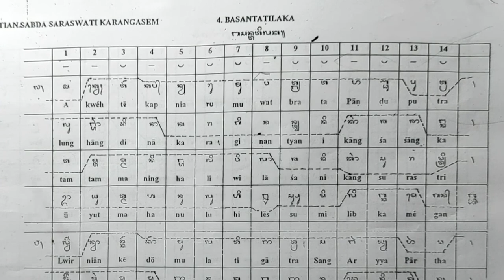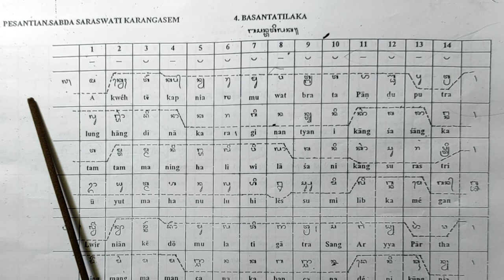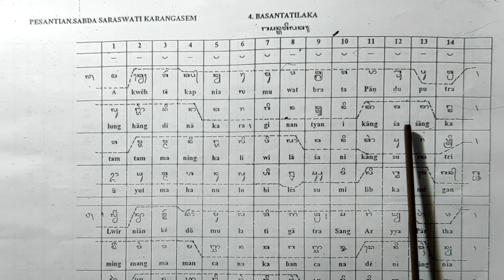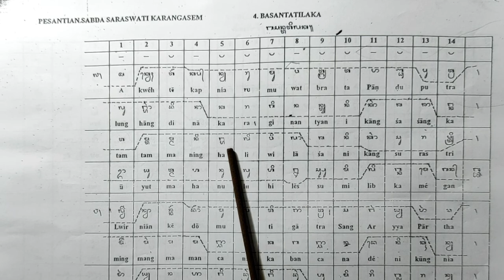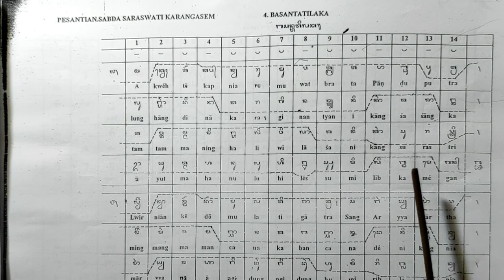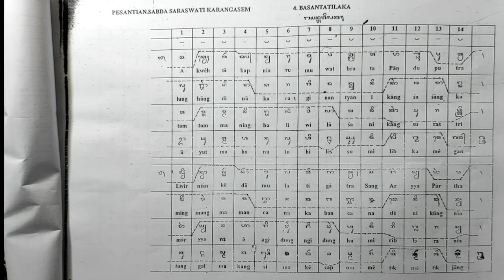TUTORIAL WIRAMA BASANTATILAKA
Tutorial / Imba Wirama Basantatilaka ini sangat bagus dan saya memberikan ini semoga bermanfaat